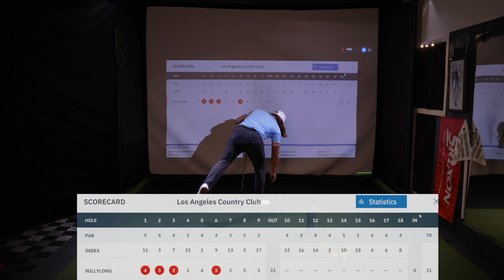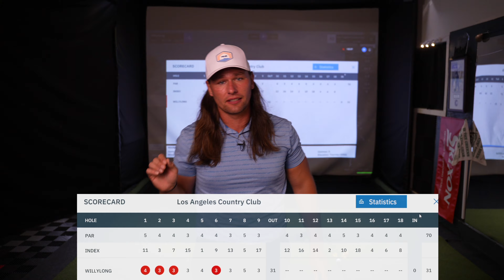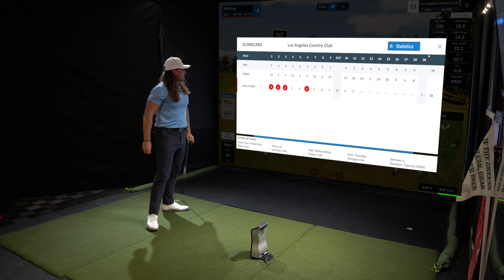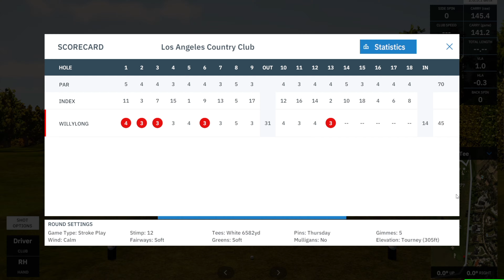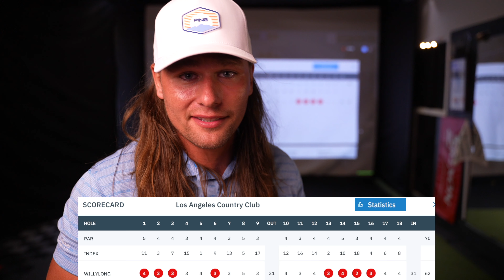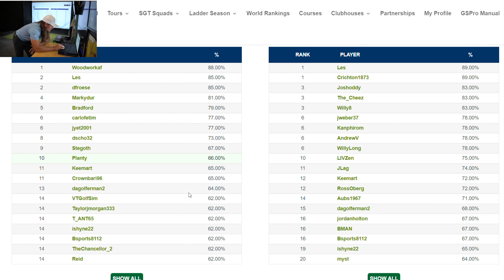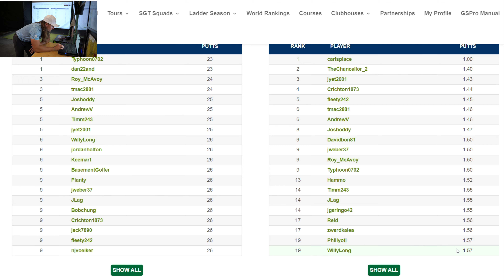US Open On A Simulator! | Los Angeles Country Club | GSPRO | Simulator Golf Tour | Round 1!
We're Back!! Round 1 at the US Open at Los Angeles Country Club.